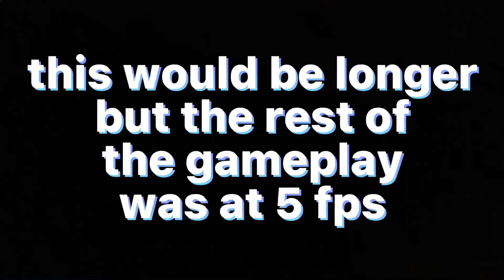I like walls too much (gorilla tag)